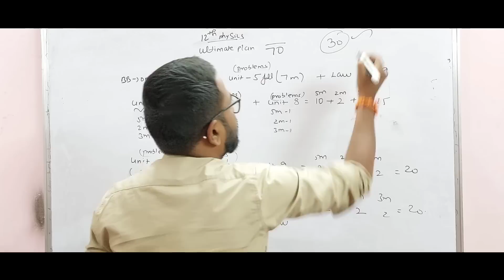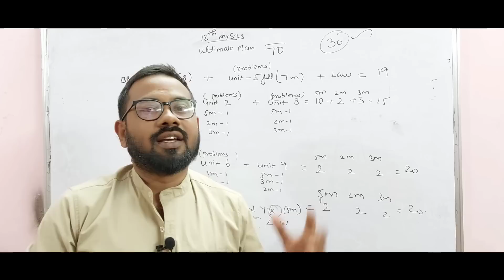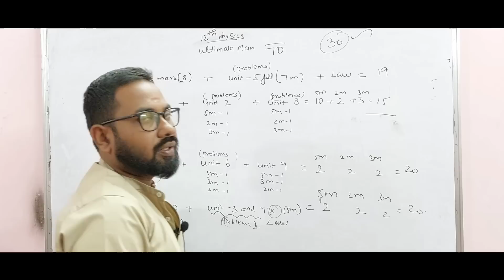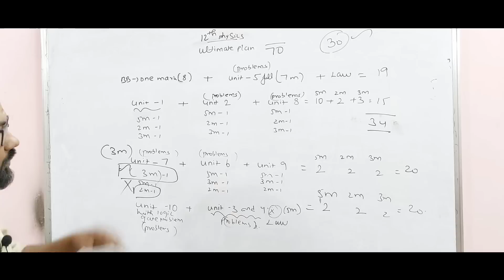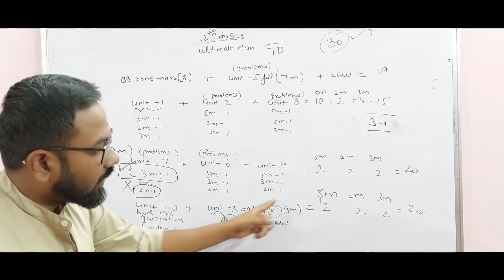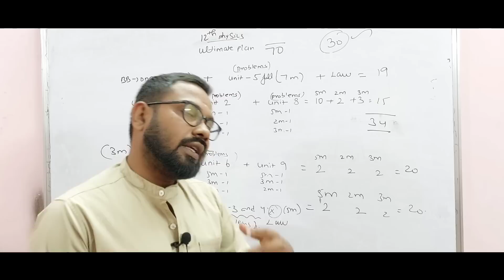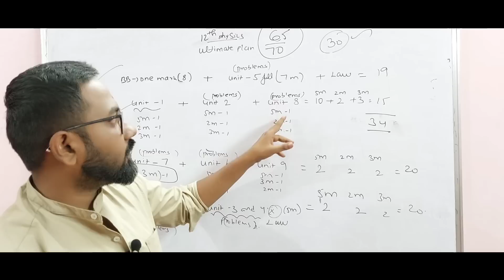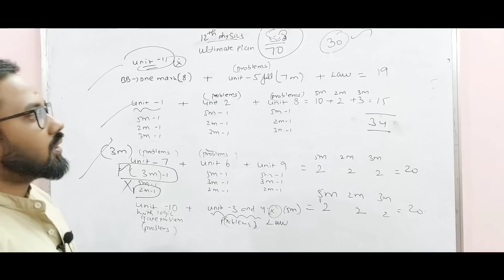12th physics ultimate final minute chart for 50+| 70 | centum | public exam-2023